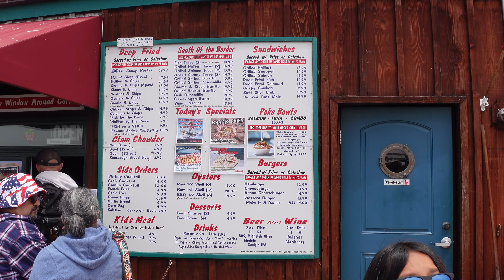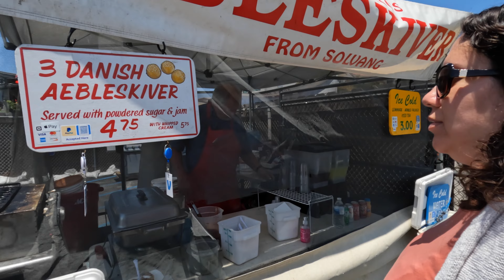Morro Bay California and Giovanni's Fish Market feat. Park n Sip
Welcome to Morro Bay, California! We review Giovanni's Fish Market and try out their amazing seafood! We also went shopping at an outdoor market and tried a Danish tasty dessert. Shoutout to our friends @parknsip for joining us.

Although not necessary, you can now show your support through donations. Thank you for your support. 💜 💙